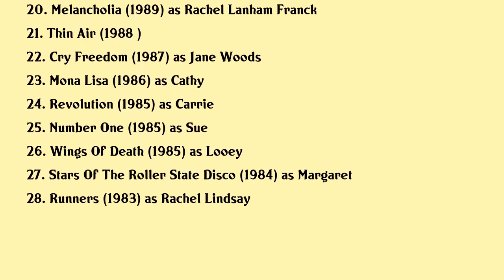Kate Hardie Movies list Kate Hardie| Filmography of Kate Hardie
Kate Hardie Full Movies List Filmography of Kate Hardie

Latest movies of Kate Hardie are:

1. Beyond Reason
2. Anni Albers A Life In Thread
3. Brakes
4. Antonia Bird From Eastenders To Hollywood
5. Murdered By My Boyfriend
6. The Spirit Of 45
7. The Boarding School Bomber
8. Criminal Justice Ii
9. Rehab
10. I Am Dina
11. The Announcement
12. Heart
13. Croupier
14. Jack Sarah
15. Open Fire
16. Under The Sun
17. Safe
18. The Mens Room
19. The Krays
20. Melancholia

Complete list of movies acted by Kate Hardie are in this video.

Please Comment down your favorite movie of Kate Hardie